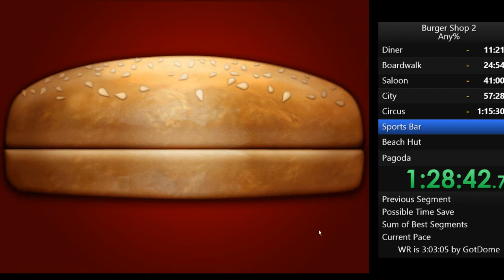(Previous WR) Burger Shop 2 - Any% in 2:20:30.03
sorry for the random scaling and pausing throughout it, I had to play in windowed mode and i was clicking off and resizing the window on accident. lots of mistakes, brain was mush by the end but i'm glad to have wr by 40 minutes